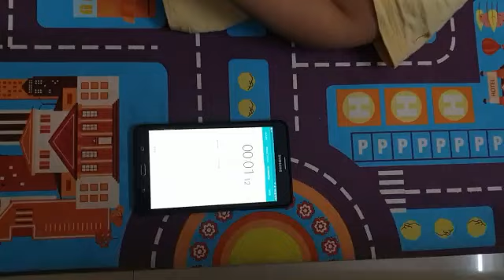CATEGORY 1 PARTICIPANT SAMAR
FUN LEARNING INDOOR ACTIVITY FOR CHILDRENS DURING LOCK DOWN. EXERCISE AT HOME. PLAY WITH AGA